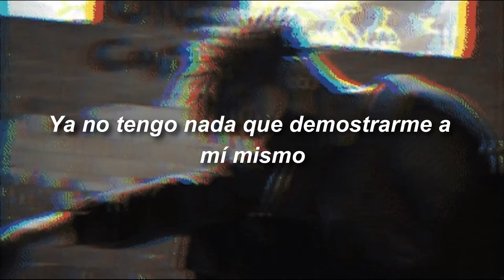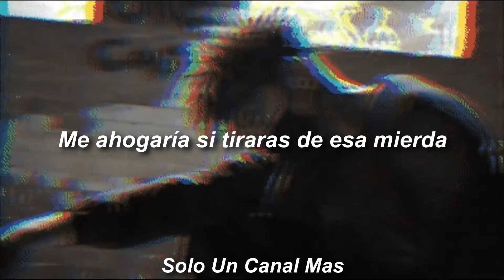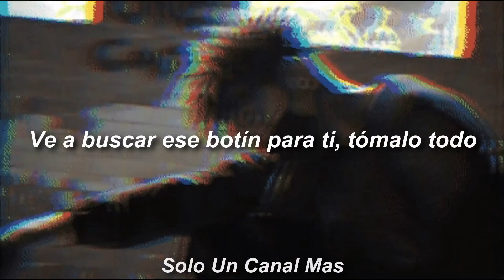Scarlxrd - GXLD (Sub. Español)